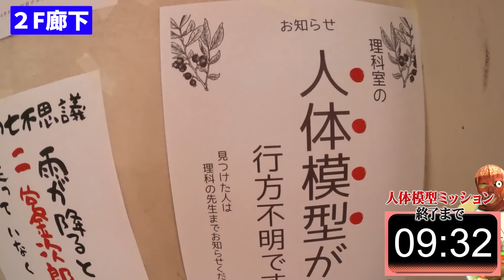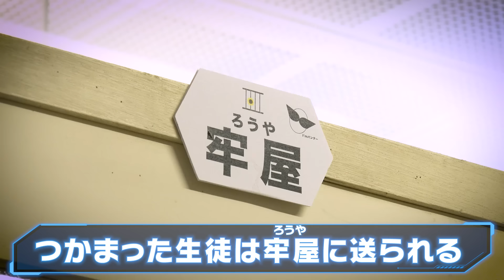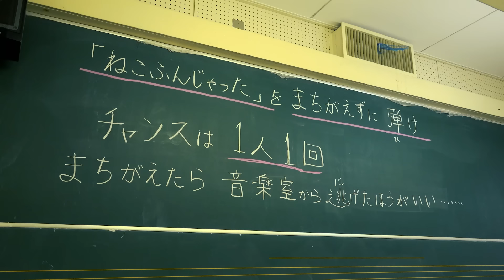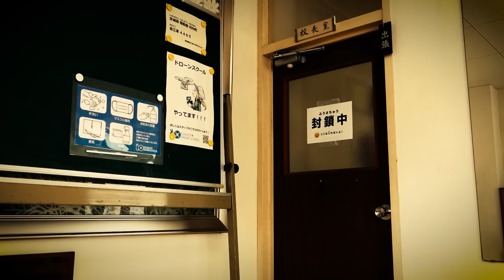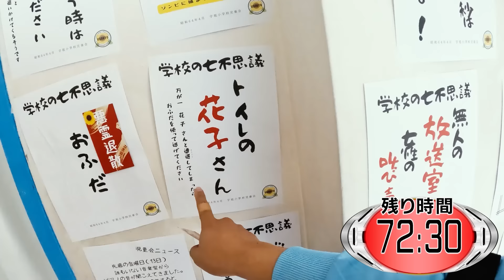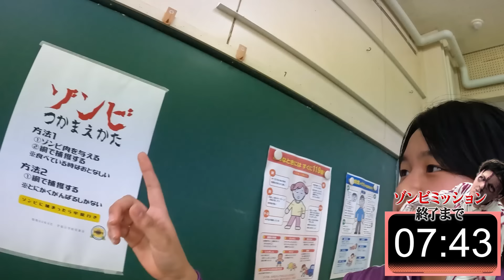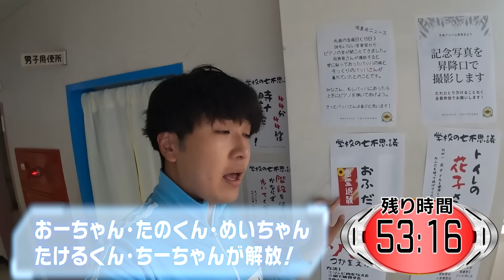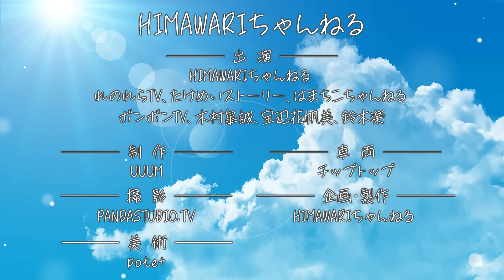次々と七不思議パンターが襲い掛かる！？総勢16名で逃げる勉強中スペシャル【学校の七不思議編】himawari-CH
出演者の皆様☆
木村皐誠　宝辺花帆美　鈴木楽（@すずき家の日常ゆたほちゃんねる ）

About this channel:
adorable videos.